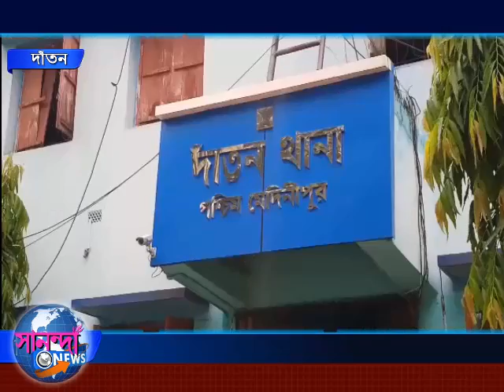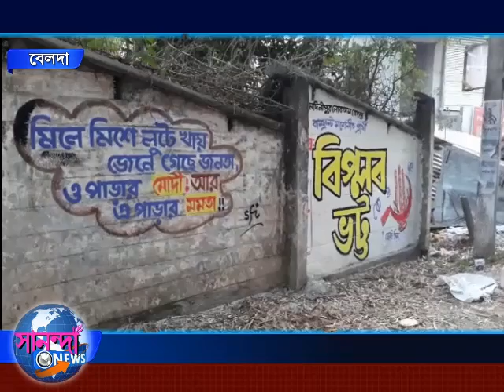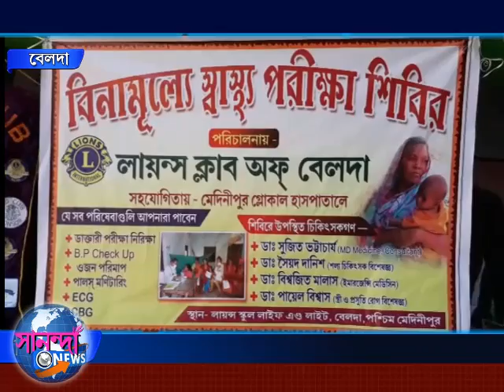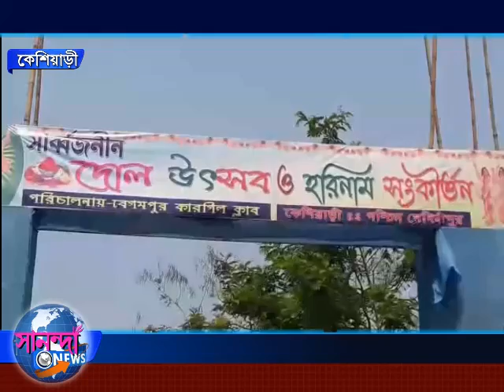SANANDA NEWS 23 MARCH 2019